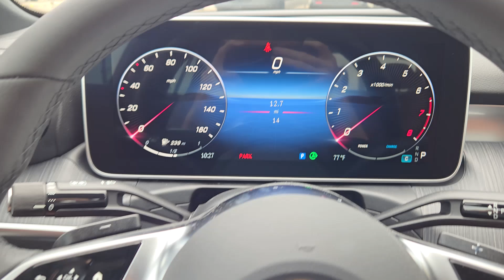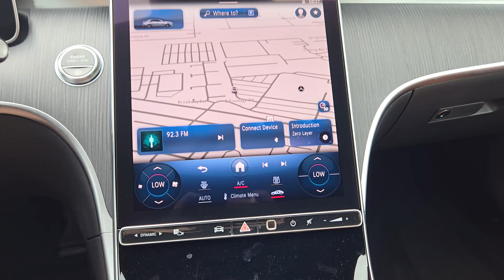2024 Mercedes-Benz C-Class C 300 OK Oklahoma City, Edmond, Arcadia, Tulsa, Norman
New 2024 Mercedes-Benz C-Class C 300 available at Mercedes Benz of Oklahoma City located in 14240 Broadway Extension Hwy, Edmond, OK, 73013. Servicing the Oklahoma City, Edmond, Arcadia, Tulsa, Norman area.